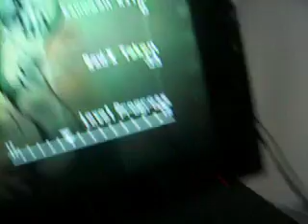fallout 3 killing spree